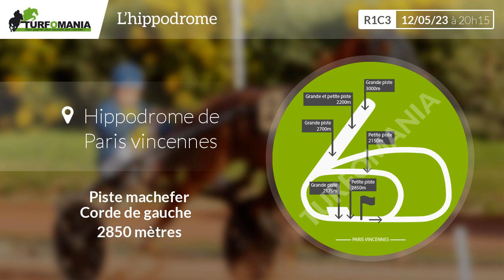Turfomania Pronostic Quinté du Vendredi 12 Mai 2023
Découvrez le pronostic gratuit de Turfomania pour le quinté de demain Vendredi 12 Mai 2023. Demain, le quinté du jour se déroule à Paris Vincennes pour le Prix Leo (R1C3).